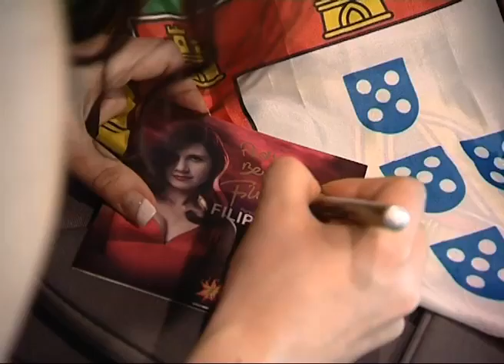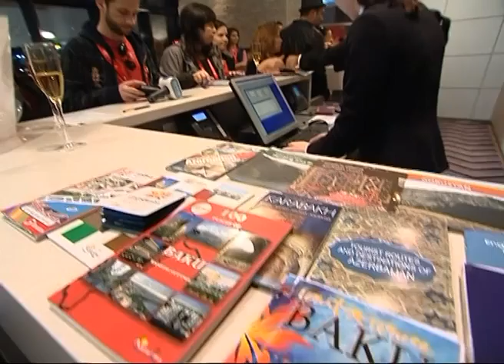Diário do Festival Eurovisão 2012 Portugal - DIA 1